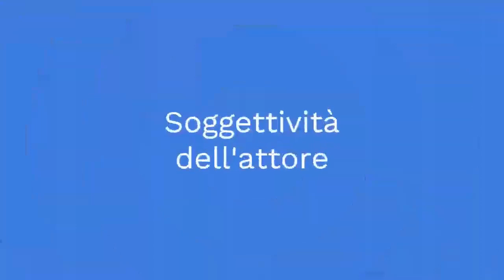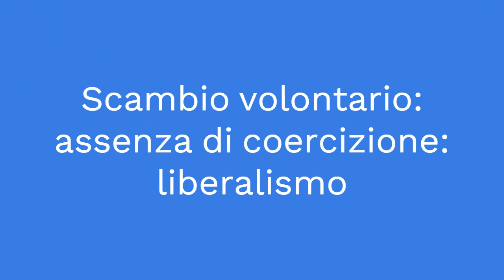Cos'è il libero mercato? (in parole semplici)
Perché il diritto riguarda il libero mercato? Come avviene il libero mercato? Perché il libero mercato ha a che fare con il rischio?

IL MIO LIBRO